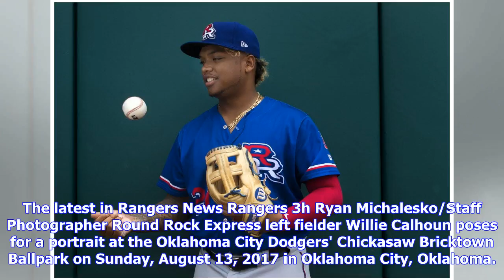Breaking News | Minor-league report: Rangers' prospect Willie Calhoun matches season-high for hits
Breaking News | Minor-league report: Rangers' prospect Willie Calhoun matches season-high for hits with Round Rock

The latest in Rangers News Rangers 3h Ryan Michalesko/Staff Photographer Round Rock Express left fielder Willie Calhoun poses for a portrait at the Oklahoma City Dodgers' Chickasaw Bricktown Ballpark on Sunday, August 13, 2017 in Oklahoma City, Oklahoma. (Ryan Michalesko/The Dallas Morning News) By Gerry Fraley , Staff Writer @gfraley Worth noting from the Texas Rangers' minor-league system on Saturday: TRIPLE-A ROUND ROCK (11-19): Allowed 14 base-runners in a 7-3 loss to Iowa (Chicago Cubs). LF...